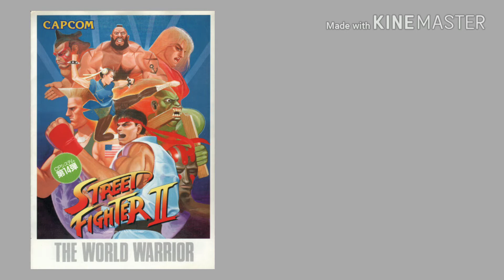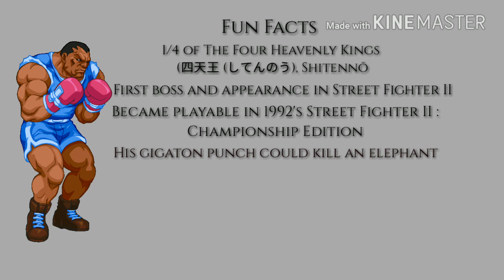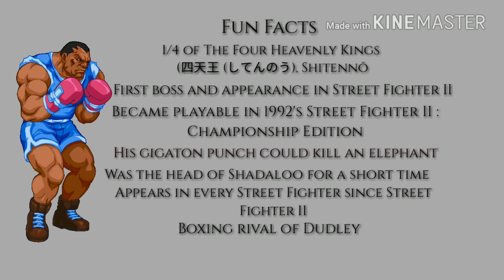Fictional Figures of Black History: Balrog/BOXER (Streetfighter)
The Doc's Board is a channel dedicated to providing educational, informative, and interesting content. Our content ranges from comic books to gaming, pop-culture, hip-hop, general dialogue, dance, and more. We do so while making sure to maintain positivity under the leadership of our leader nicknamed Dr. Clark.